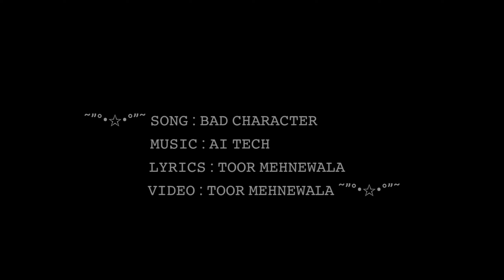BAD CHARACTER (Official Video) | Toor Mehnewala | AI | Latest Punjabi Songs 2024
Latest Punjabi Hits 2024♥️| Hit punjabi Song 2024😃♥️| Latest Punjanbi
 Song 2024

Audio Credits :
Composers : Ai Tech.
Lyricists : Toor Mehnewala
Video : Toor Mehnewala
Mixer : Toor Films

Mada Time...

Bande Dogle...

Kidar e Sardar...